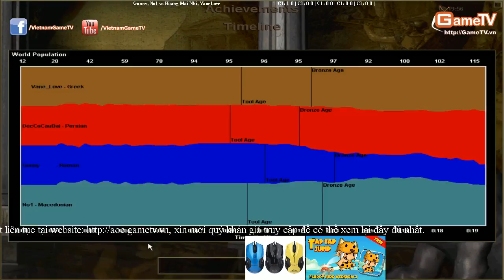Gunny, No1 vs Hoàng Mai Nhi, VaneLove ngay 27 08 2014 C1T2